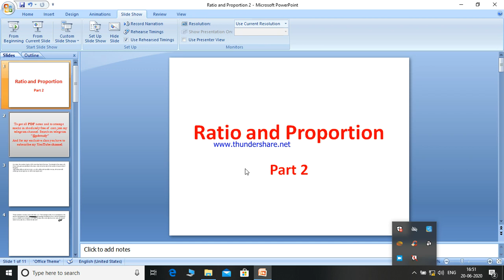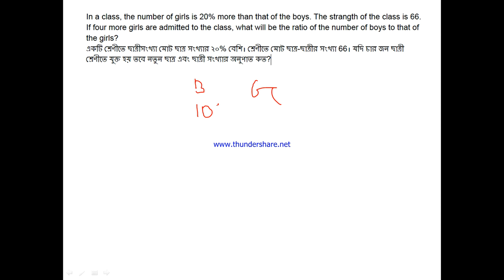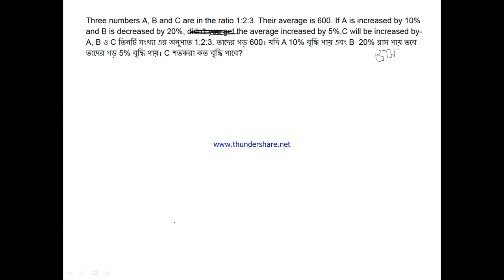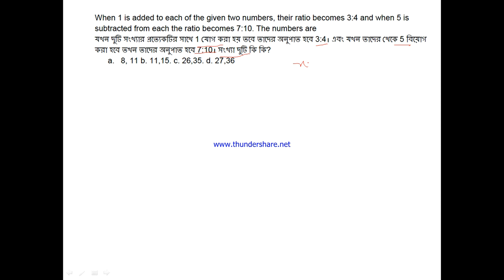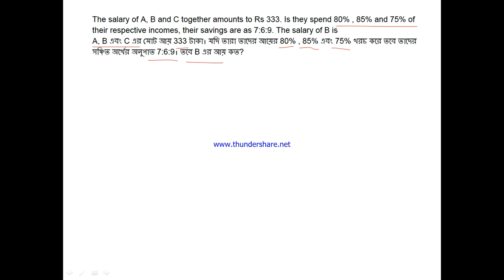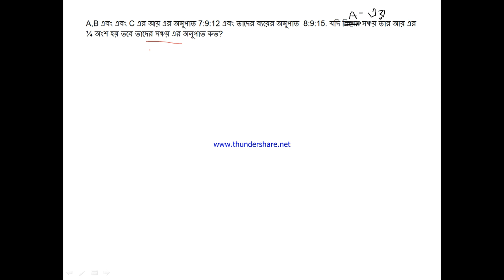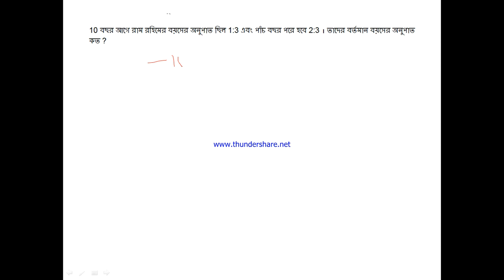ratio and proportion part 2 with PDF